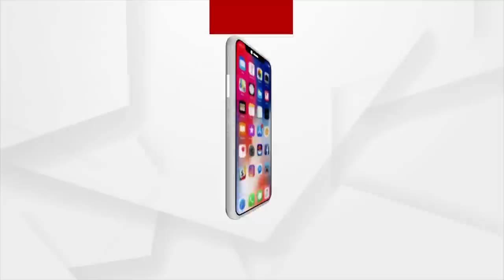ଆକାଶରୁ ଡେଇଁ ବିରତ୍ୱର ପରିଚୟ ଦେଲେ ଓଡ଼ିଶାର ପ୍ରଥମ ବଣ୍ଡା ଯୁବକ ଲକିନାଥ କ୍ରିଷାନୀ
ମାଲକାନଗିରି ଜିଲ୍ଲାର ଦୁର୍ଗମ ଅଞ୍ଚଳ କୁହାଯାଉଥିବା ପରକନମାଲା ଗ୍ରାମରେ ବସବାସ କରୁଥିବା ବେଳେ ନିଜର ଉଦ୍ୟମ ଓ ପ୍ରୟାସ ଯୋଗୁଁ ଆଜି ନିଜ ଜିଲ୍ଲା ପାଇଁ ଗର୍ବ ଆଣିବା ସହ ଖୋଲା ଆକାଶରେ ପାରା ଗ୍ଲାଇଡଙ୍ଗ କରି ଇତିହାସ ରଚିଛନ୍ତି ।